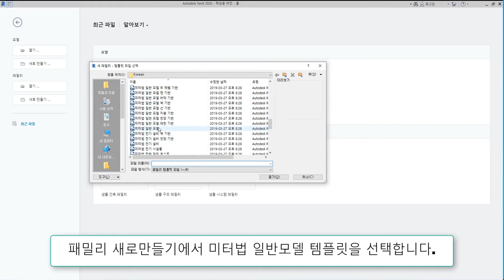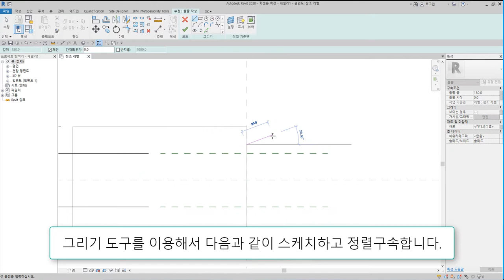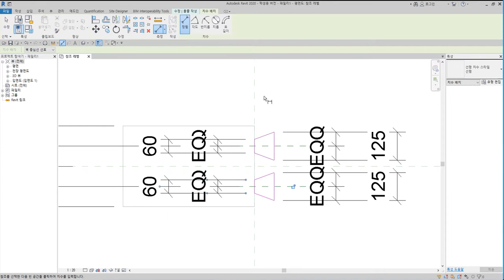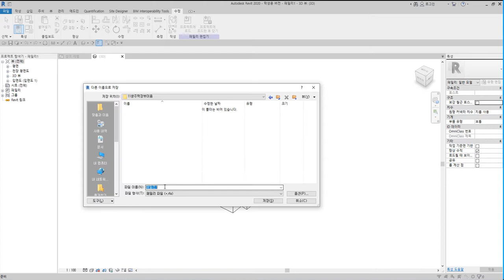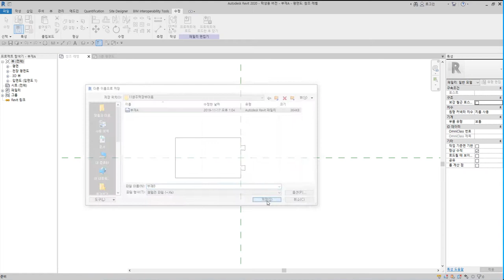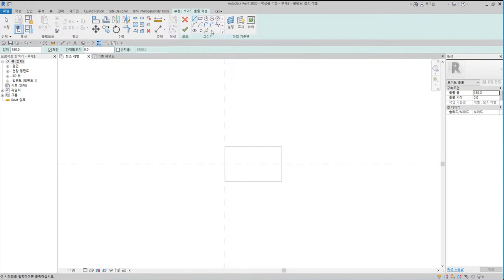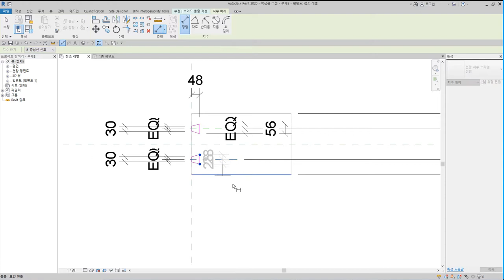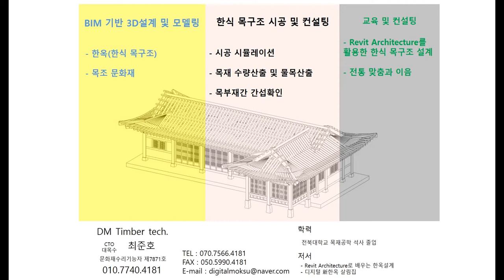11)쌍주먹장부이음_Revit으로 재구성한 한옥 결구법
쌍주먹장부이음은 두 부재 중 한 재에 한 쌍의 주먹장부를 만들고 다른 재에는 주먹장 홈을 파서 결합시킨 이음방식

 - 턱이음 : 반턱이음, 갈퀴이음
 - 엇걸이이음 : 엇걸이이음, 엇걸이빗턱이음, 엇걸이촉이음, 엇걸이홈이음
 - 빗이음 : 빗이음, 엇빗이음, 빗턱이음, 빗걸이이음, 엇턱이음, 반턱빗이음
 - 은장이음 : 나비장이음, 자촉이음, 도투마리 은장이음
 - 촉이음 : 촉이음

 - 턱맞춤 : 반턱맞춤, 반턱연귀맞춤, 삼분턱맞춤, 양걸침턱맞춤, 외걸침턱맞춤, 어깨빗따기맞춤, 새부리따기맞춤
 - 숭어턱맞춤 : 숭어턱맞춤
 - 촉맞춤 : 촉맞춤

 - 턱쪽매 : 반턱쪽매, 빗쪽매, 오늬쪽매
 - 혀쪽매 : 제혀쪽매, 딴혀쪽매, 양제혀쪽매, 턱제혀쪽매
 - 은장쪽매 : 나비장쪽매, 거멀띠장쪽매, 틈막이대쪽매, 은살대꽂기